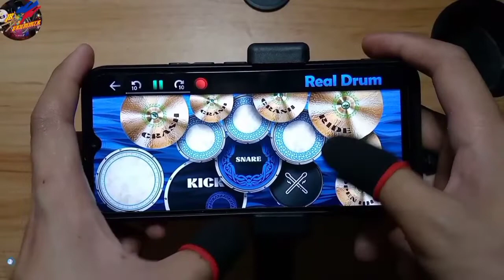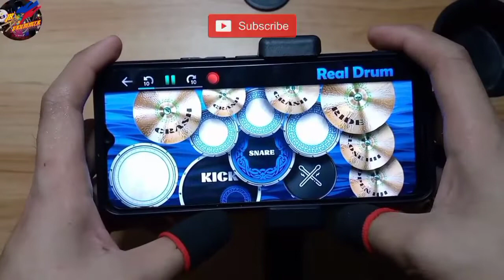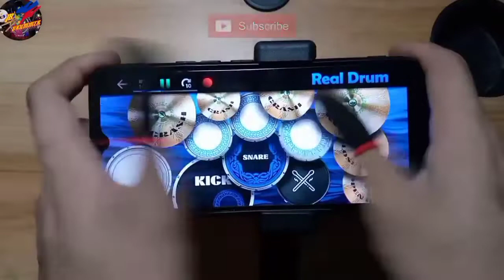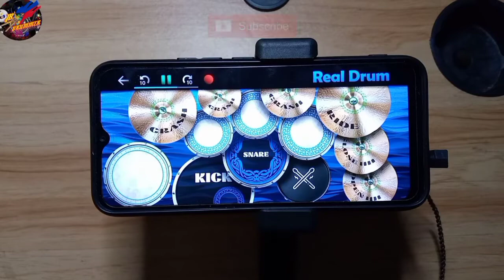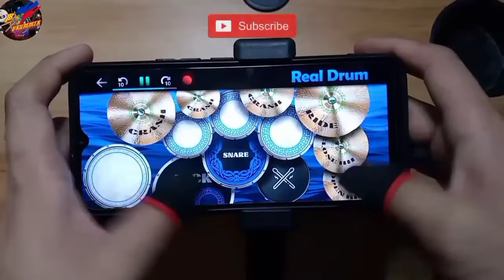Ben & Ben - Sa Susunod Na Habang Buhay (Real Drums App Covers) by - JB.Drummer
My Heart
Never Stops
Beating For